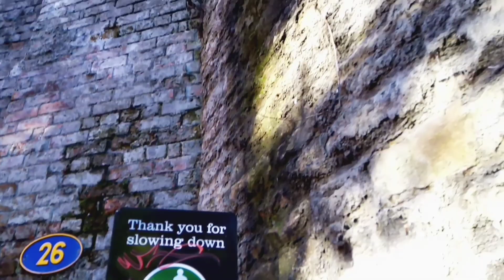The History of Ashton Canal : Pilot Movie (original)